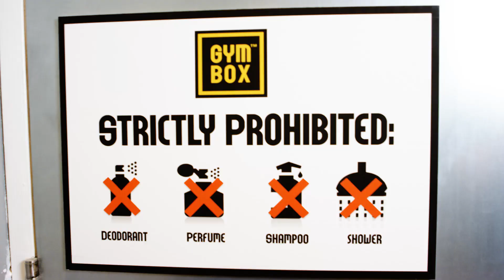P.I.T. THE GYM CLASS GUARANTEED TO GET YOU LUCKY - GYMBOX™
The first ever fitness class created to significantly boost one's sex appeal launched by GYMBOX. P.I.T. (Pheromone Improvement Training) enables gym-goers to secrete the correct natural pheromones needed to attract a mate on their night out and therefore greatly increase the chances of a sexual encounter.